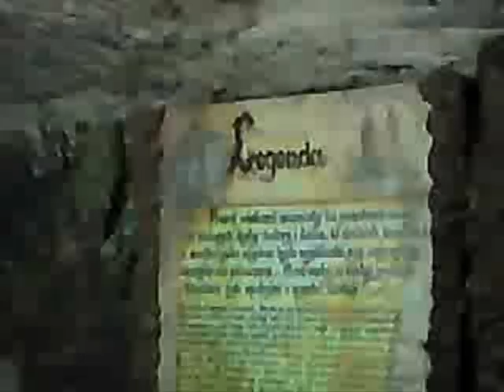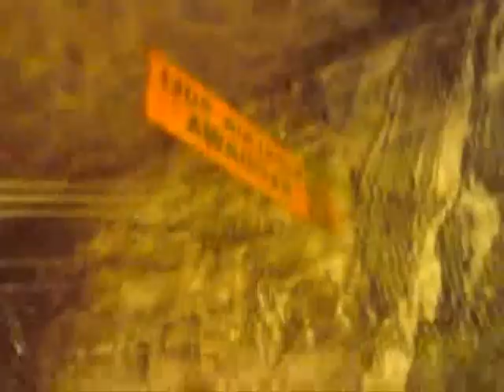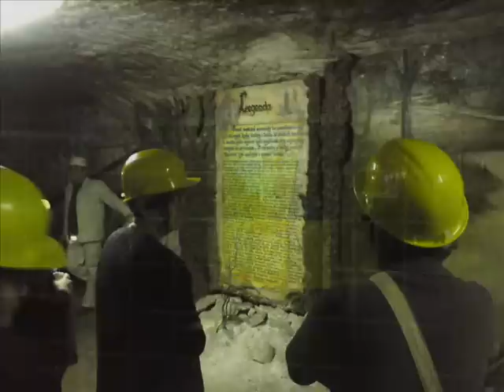Kopalnia Soli Kłodawa - 24.01.2012r.